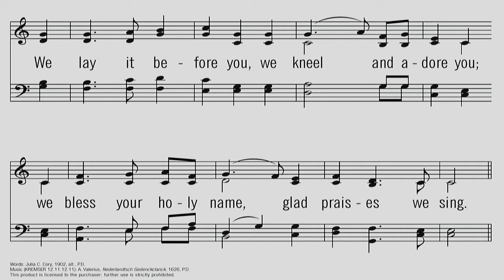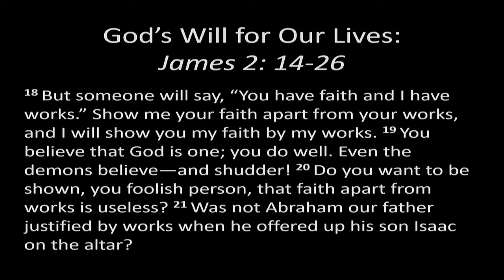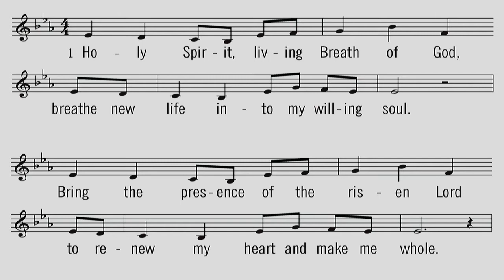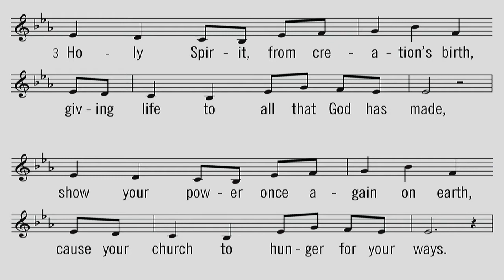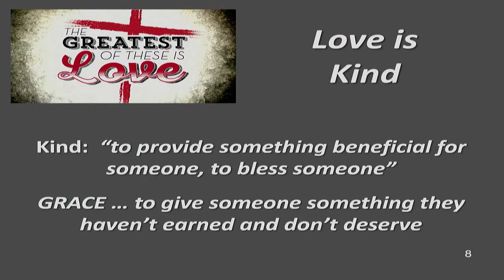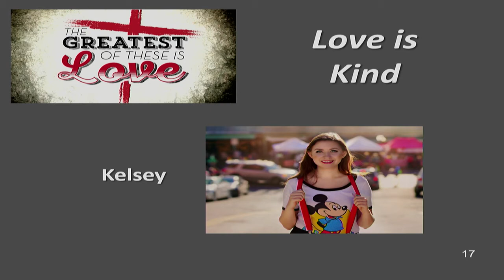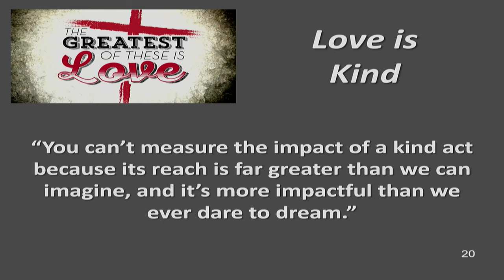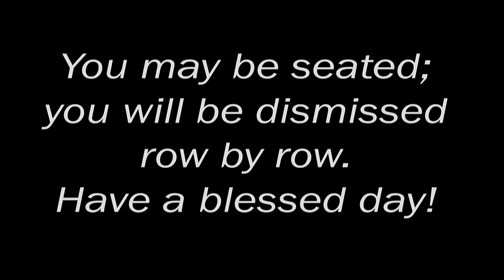2020 9 20 Graafschap CRC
The Greatest of These: "Love is Kind" 1 Corinthians 13:4-8